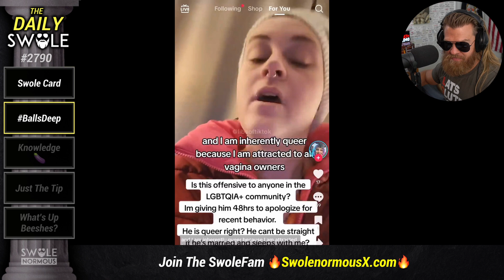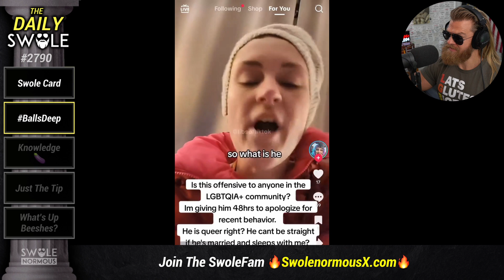This Woman Is Delusional 🤯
Absolute nonsense. Trying to label your husband with LGBTQ nonsense because you decided to call yourself non-binary is the height of ridiculousness. Clip from The Daily Swole episode 2790.